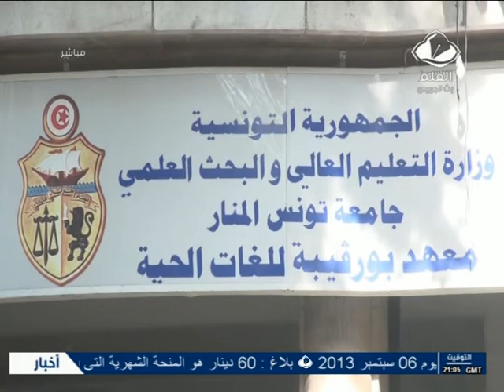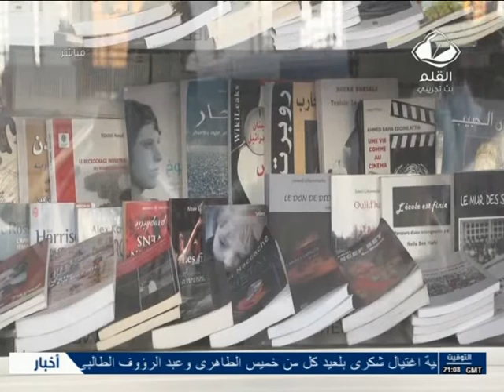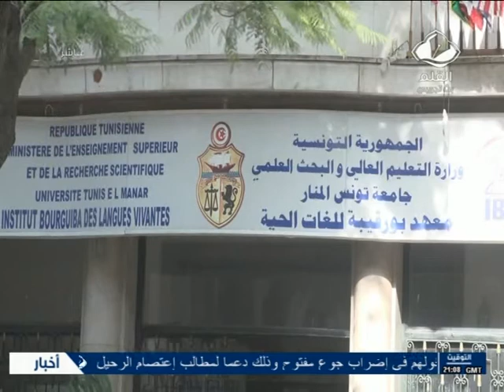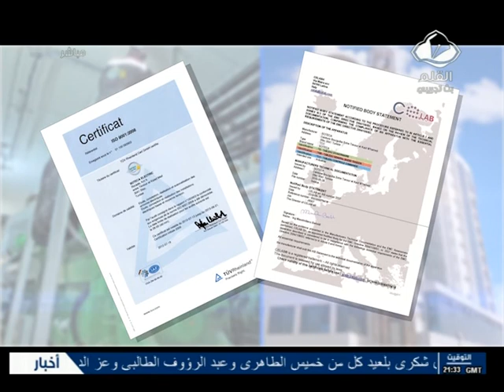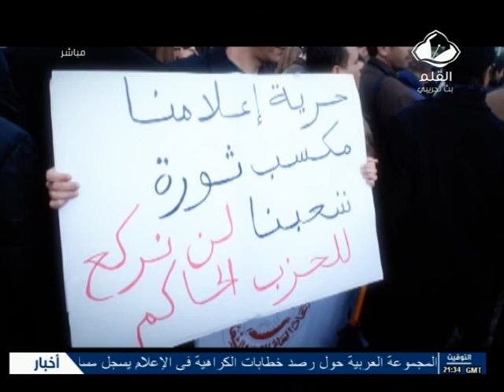رجع الصدى : منظومة التعليم العالي و البحث العلمي في تونس الجزء2 مع وزير التعليم العالي والبحث العلمي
حوار مباشر مع السيد المنصف بن سالم وزير التعليم العالي والبحث العلمي بحضور ممثل عن نقابة التعليم العالي.

تقديم مروى الرقيق
اعداد حمزة بن رجب